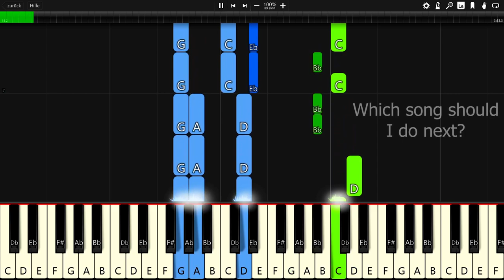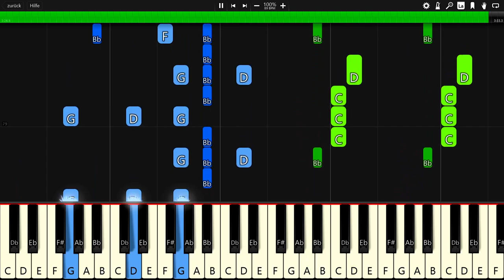Rival - Walls (feat. Bryan Finlay) - Piano Tutorial / Piano Cover 🎹 - Synthesia (+ MIDI Download)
In this video you can see a piano tutorial of the song Walls by Rival feat. Bryan Finlay). I used the software Synthesia. it is very good software for learning to play the piano.